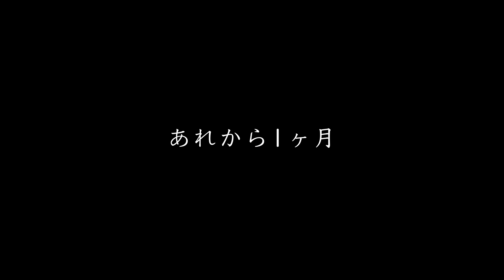豪雪地帯の春【渓流釣り】【渓流ベイトフィネス】【lure fishing】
下界ではすっかり桜も散りました

山奥ではこれから春が訪れます

山菜探しつつイワナさんを探す

最高の季節がやってまいりました

ロッド：天龍(TENRYU) レイズ ベイト RZ41028-UL

リール：アブガルシア(Abu Garcia) ベイトリール REVO LTX-BF8-L
スプール：アイベル（Avail） マイクロキャストスプール 16LTX20R
ハンドル：アベイル（Avail）オフセットハンドル
ハンドルノブ：アベイル（Avail）ウッドノブ2　縞黒檀

ライン：Rapala(ラパラ) PEライン ラピノヴァX マルチゲーム 150m 0.6号 13.9lb 4本編み ライムグリーン

リーダー：モーリス(MORRIS) ナイロンライン バリバス スーパートラウトアドバンス サイトエディション 100m 1号 4lb ライトニンググリーン

メインルアー：スミス(SMITH LTD) D-コークス 51mm #02 アカキン 4.6g

ザック：リトルプレゼンツ(LITTLE PRESENTS) 防水バックパックS 20 B-25 グレイ

アウター：リトルプレゼンツ(LITTLE PRESENTS) ライトWDジャケット JK-22 S グレイオリーブ

ウェーダー：リトルプレゼンツ(LITTLE PRESENTS) ウェーダー N3 チェストハイウエーダー W-46 マッドグレイ S

ウェーディングシューズ：リトルプレゼンツ(LITTLE PRESENTS) ライトウエイトWDシューズ II(幅広タイプ) SH-10 US7

ゲーター：リトルプレゼンツ(LITTLE PRESENTS) ウエーダーゲーター AC-70 チャコール F

【撮影機材】
GoPro HERO9 Black ×２